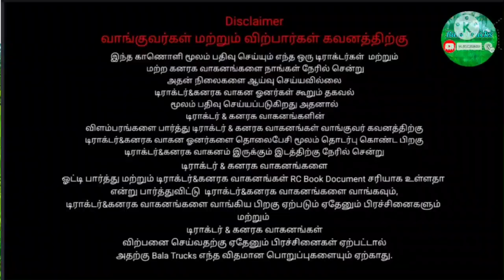Second_Tractor_Sales mahindra 575di Swaraj 744FE Tractor for sale|டிராக்டர் விற்பனைக்கு|Bala Trucks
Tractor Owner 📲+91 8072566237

 Location -🚜-🛣 நாமக்கல் மாவட்டம்
                         🛣 திருச்செங்கோடு

Tractor price $ நேரடியாக சென்று பேசினால் இன்னும் சற்று விலையை குறைத்து தரலாம். 👍🚜